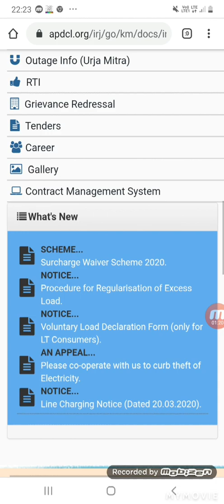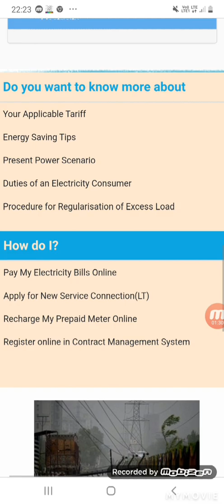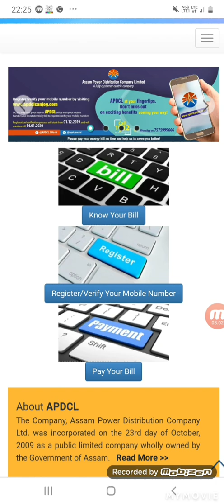APDCL FRESHERS RESULTS OUT/APDCL SHYANK RESULT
apdcl expected result date 2020,apdcl result date,apdcl fresher expected result date,apdcl fresher result date,apdcl fresher result date 2020